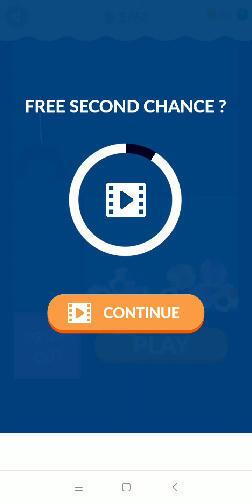Kitten Up (Android GamePlay)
Jump to the top to save your kitten!

Discover 10 unique traps and collect coins to play the claw machine and unlock new skins.

Get the best score and compare it on the GameCenter.